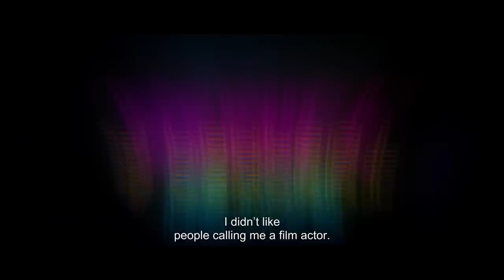Keshu Ee Veedinte Nadhan | Official Trailer | Dilieep, Nadirshah, Urvashi | 31st Dec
കേശുവേട്ടനെ അറിയില്ലേ?? എന്നാൽ പരിചയപ്പെട്ടോളൂ...

Fasten your seatbelts for a funny ride. Presenting the official trailer of Keshu Ee Veedinte Nadhan starring Dilieep, Urvasi, Harisree Ashokan, Jaffer Idukki, Kottayam Nazeer, Kalabhavan Shajon, Hareesh Kanaran, Anusree, and Swasika. Releasing on 31st December 2021 only on DisneyPlusHotstarMultiplex.

Director: Nadhirsha

Producer: Dilieep & Dr Zachariah Thomas

Writer: Sajeev Pazhoor

Dop: Anil Nair

Project Head: Roshan Citttoor

Background Score: Bijibal

Editor: Sajan

Art Director: Shajie Naduvil

Costume: Sakhi Elsa

Production Designer: Joseph Nellickal

Production Controller: Ranjith Karunakaran

Make Up: Roshan & PV Shankar

Chief Associate: Hareesh Thekkeppat

Associates: Vijeesh Aroor & John K Paul

Stills: Abhilash Narayanan

PRO: AS Dinesh

Design: Ten Point